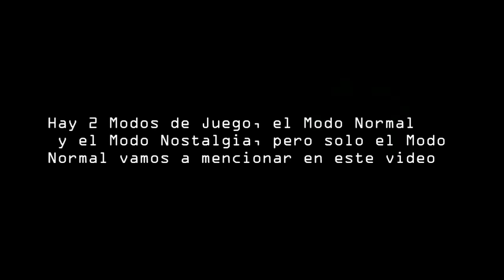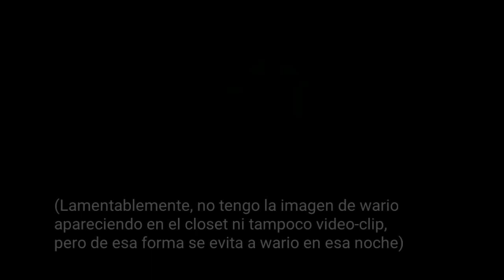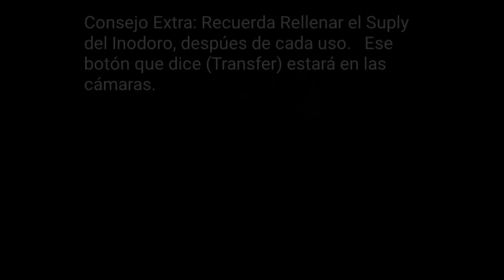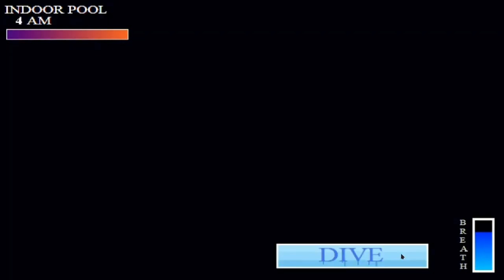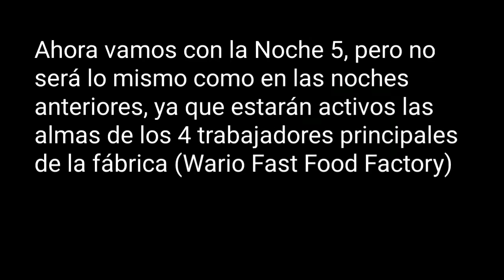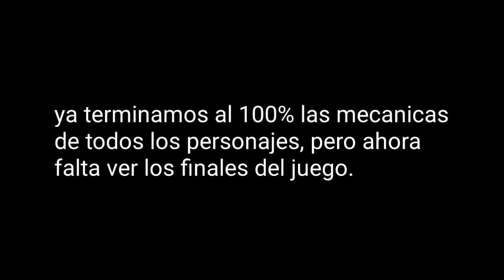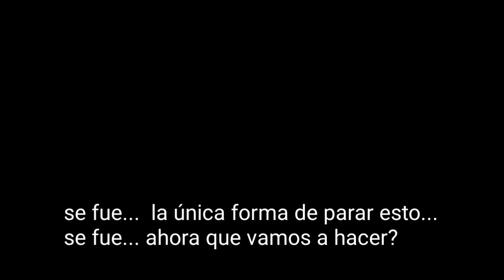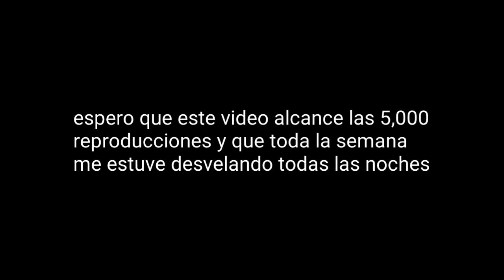Como Evitar a los Personajes de Five Nights At Wario's: Trapped Within